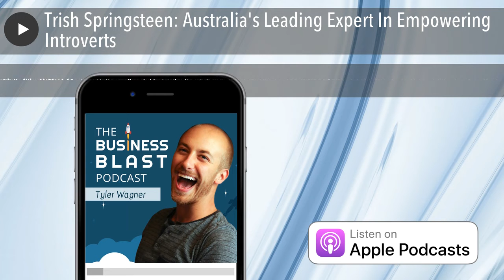Trish Springsteen: Australia's Leading Expert In Empowering Introverts | #722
Trish Springsteen is Australia's Leading Expert in Empowering Introverts, international bestselling author, multi international award winner speaker mentor. Trish Believes in You until You Believe in Yourself making speaking easy.

Thank you for listening to The Business Blast Podcast!

Tyler